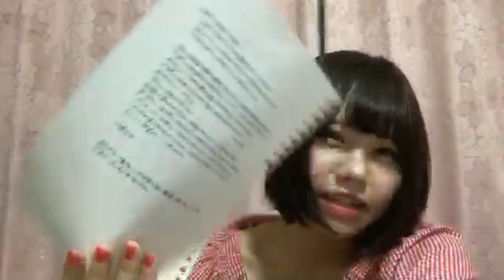2018年07月14日20時13分01秒 佐藤 佳穂（SKE48 チームE）